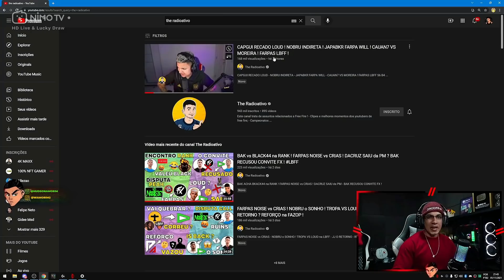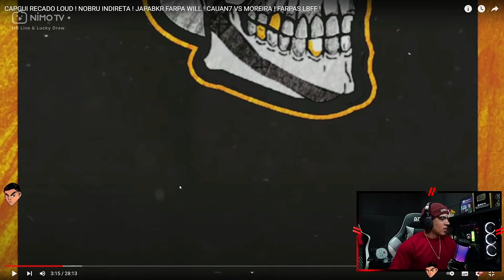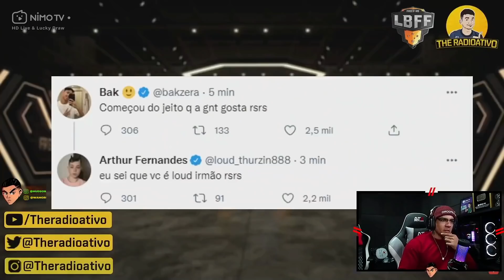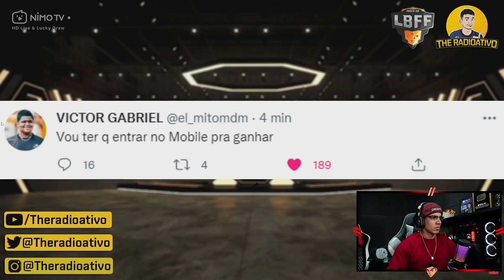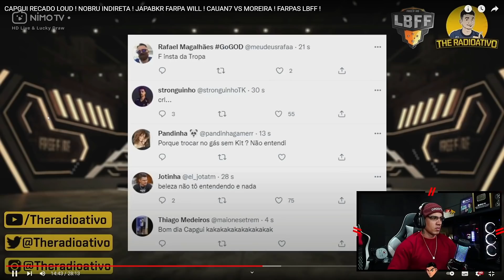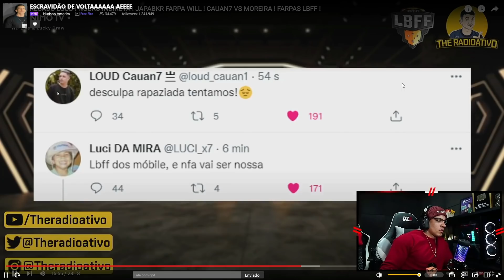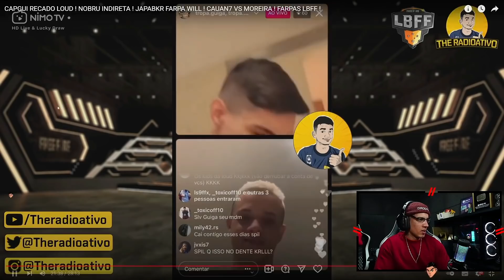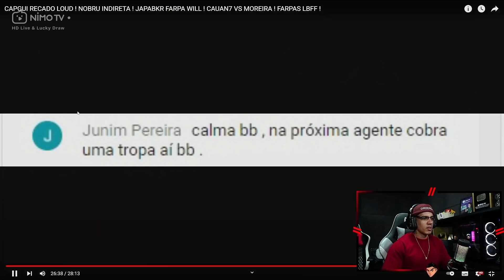HUDSON AMORIM REAGINDO FINAL FARPAS LBFF ! NOBRU INDIRETA! JAPABKR FARPA WILL !